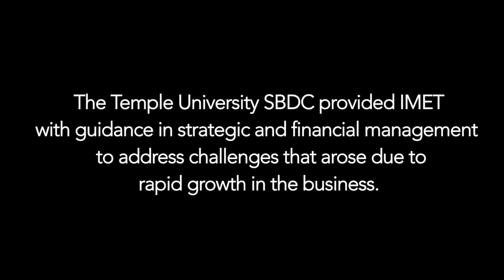Temple SBDC Testimonial: IMET Corporation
Tom Krol, the CEO of IMET Corporation, shares how the Temple University Small Business Development Center (SBDC) helped him with the challenges of developing a successful circuit board and electronics engineering company.